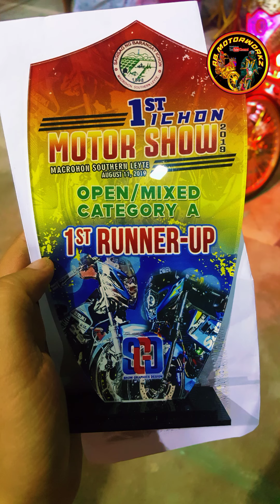Raider 150 - Motor-show Des Marketing Inc. Maasin City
AB.motorparts Over-All Champion ❗❗❗ Congratulations Abworkz 👏👏👏
Motor-show - Tacloban
Motor-show - Macrohon molopolo
Motor-show - Macrohon Ichon
Motor-show - Des. marketing maasin City
Motor-show - ormoc City
Motor-show - Tagnipa gym maasin City